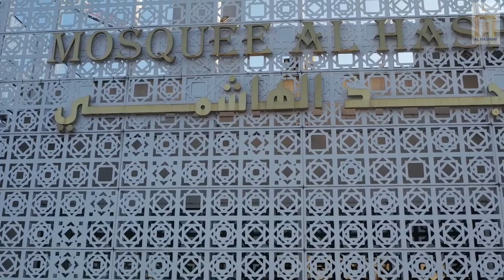Takbirat l'Aïd - تكبيرات العيد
Les Takbirs de l'Aïd sont une série de formules d'éloge à Allah que les musulmans récitent à haute voix lors de l'Aïd al-Fitr et de l'Aïd al-Adha. Les Takbirs de l'Aïd sont récités après chaque prière obligatoire, du matin de l'Aïd jusqu'à la prière de l'après-midi du troisième jour de l'Aïd al-Adha.

C’est un moyen de manifester la gratitude et la reconnaissance envers Allah pour les bénédictions accordées.

Excellente fête à toutes et à tous !